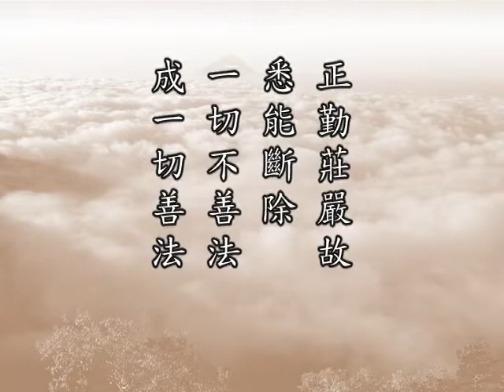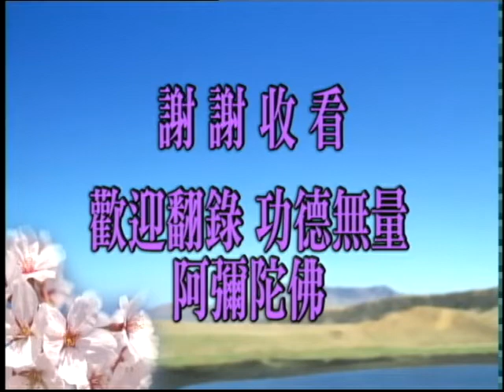佛說十善業道經 第105集｜淨空老和尚主講